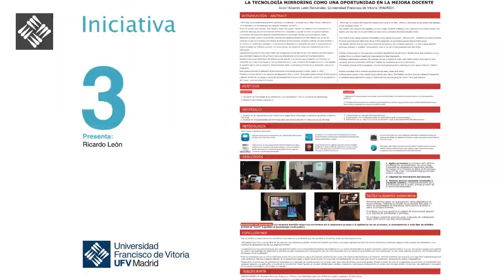Ricardo León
Aplicación Mirroring